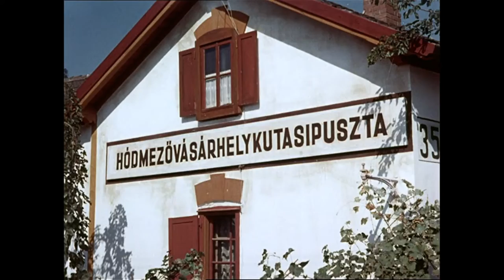Trailer - ICH DENKE OFT AN PIROSCHKA (1955, Liselotte Pulver, Gunnar Möller)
Deutscher Kino-Trailer zum Film "Ich denke oft an Piroschka" von Kurt Hoffmann. Mit Liselotte Pulver, Gunnar Möller, Wera Frydtberg, Gustav Knuth, Rudolf Vogel, Adrienne Gessner, Annie Rosar, Margit Symo u.a.